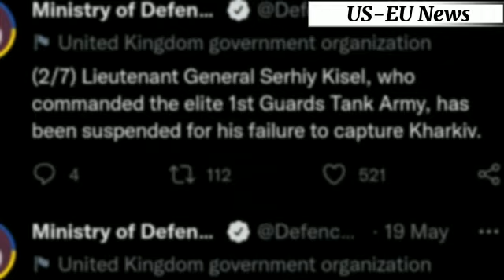Russia has fired top commanders over Ukraine war failures ! ukraine war ! ukraine russia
Rusia,s losses
Russian losses
russia military power 2022
ukraine news
 ukrainian people
Russian Forces Invade Ukraine
Russia-Ukraine War LIVE Updates
 Ukraine War Six nations are backing Putin's
Ukraine invasion
 War in Ukraine
what’s happening in Kyiv
Putin Vs Zelenskyy
 russia ukraine war news
russian troops in Ukraine
 russian tanks
ukraine war
russia
war ukraine
russia war
russian captured
russian tanks
Ukraine
ukraine captured
ukraine forces
war ukraine vs russia live
ukraine war live
war in ukraine 2022
!russia ukraine war ! ukraine news